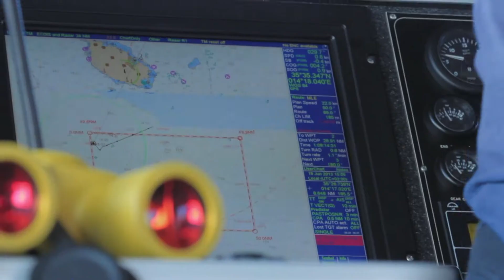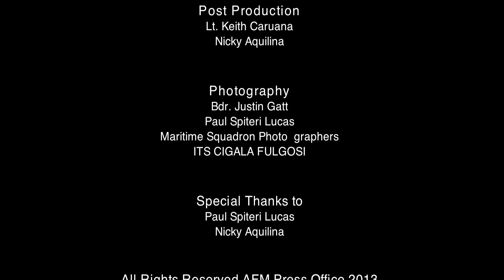Marina militare: esercitazione Canale 2013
Roma, 22 giu - (dalla nostra inviata Stefania Taruffi) Ieri ha avuto luogo a Malta, a bordo della nave della Marina militare "Comandante Cigala Fulgosi", ancorata nel porto Grand Harbour, il "Distinguished Visitor e Media Day", a conclusione delle attività addestrative della "Canale 13", l'esercitazione multinazionale e interforze italo-maltese nelle acque e nello spazio aereo limitrofo l'isola di Malta. Articolo completo su